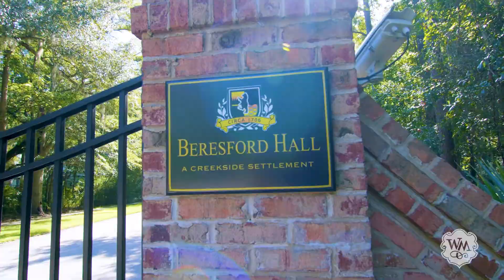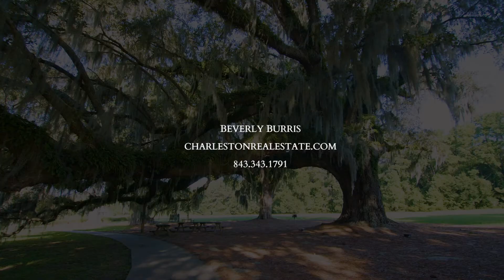710 Bounty Square Drive Charleston, SC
Discover a private family haven hidden behind the gates of the exclusive Beresford Hall community. Offering a taste of tranquility just ten miles from Downtown Charleston, Beresford Hall is one of the area's most stunningly preserved natural landscapes and features spectacular neighborhood amenities. This custom, two-story home was designed to embrace the outdoors with three porches and oversized windows bringing in ample natural light and serene views of the surrounding woods and wetlands. Dual masters make a great guest or in-law suite, and each bedroom has its own bath and walk-in closet. 800 unfinished sqft on the top floor is wired and ready for an attic retreat. Walk to the neighborhood pool or build your own. Store a boat under the house and put it in at the community dock and boat
ramp! Beresford Hall is situated on the banks of Beresford Creek just two miles from Daniel Island and the new Phillip Simmons STEAM school. A 600-acre community featuring only 200 home sites, this waterfront paradise is a jewel of a find in such proximity to Historic Charleston. Amenities include a rustic clubhouse, pool, play parks, two community docks and a boat ramp. There are over eight miles of private walking and jogging trails and designated green spaces where it's not uncommon to encounter deer or wild turkey. Admire the sunset as you cross over the boardwalk on the marsh trail or catch up with neighbors at one of the planned community events.